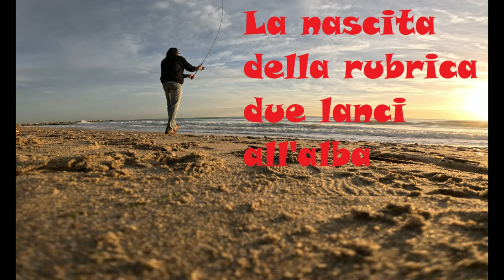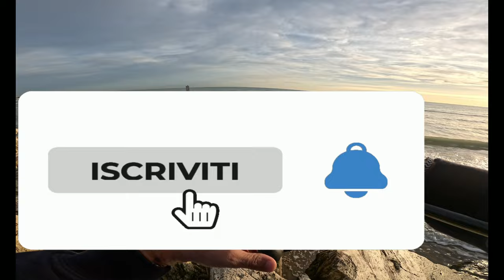Come nasce la rubrica due lanci all'alba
Vi spiego come nasce la rubrica di short intitolata due lanci all'alba...